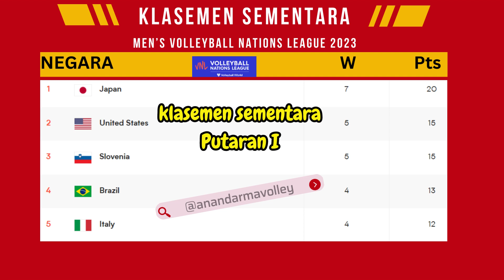VOLLEYBALL NATIONS LEAGUE 2023 | SEKTOR PUTRA - HASIL PERTANDINGAN 22 JUNI 2023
VOLLEYBALL NATIONS LEAGUE 2023 | HASIL LAGA SEKTOR PUTRA 22 JUNI 2023

VNL 2023 | HASIL PERTANDINGAN VOLLEYBALL NATIONS LEAGUE SEKTOR PUTRA 2023

Hasil VNL 2023
Hasil VNL 2023 Voli Putri
Hasil VNL 2023 Voli Putri Final
Hasil VNL 2023 Voli Putra
Hasil VNL 2023 Voli Putra Final
Jadwal VNL
Jadwal VNL 2023
Jadwal VNL 2023 Voli
Jadwal SEMI FINAL VNL 2023 Voli
Jadwal Voli VNL 2023
Jadwal Women's VNL 2023
Jadwal men's VNL 2023
Jadwal final VNL 2023

Daftar 16 tim kontestan VNL putra 2023:
Argentina
Brasil
Bulgaria
Kanada
China
Cuba
Perancis
Jerman
Iran
Italia
Jepang
Belanda
Polandia
Serbia
Slovenia
Amerika Serikat